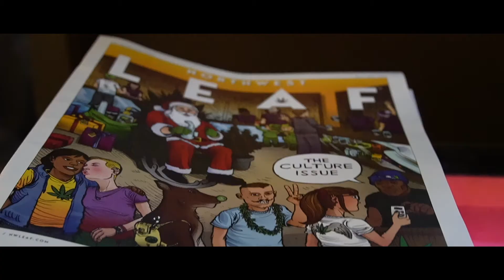Hip Hop and Cannabis Clip 2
As the most popular genre of music in American culture today, Rap and Hip Hop are defining the artistic tastes of current generations. But how much of that leans on Cannabis for image and at what point does it lose its cool factor when the two become more accepted and less underground? Roll up a blunt and fire up with us while we explore two great tastes that taste great together.

You can listen to the full podcast on
 Stitcher